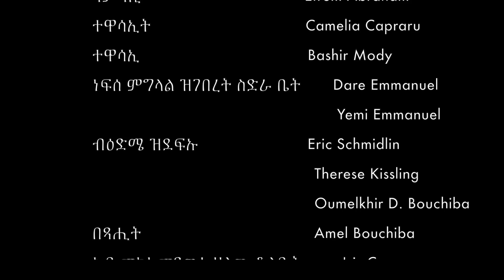ኮሮናቫይረስ ንሕና ገና ኣብ ቃልሲ ኢና ዘለና!